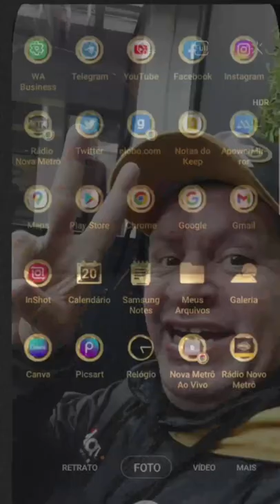Alô Metrô entrevista Vem Que é Samba - Rádio Nova Metrô